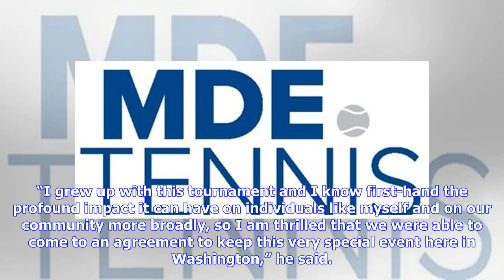After 50 Years, Citi Open To Remain In Washington, D.C. | ATP Tour | Tennis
The Citi Open, an ATP 500 event, has experienced a change in management but will remain in Washington, D.C., it was announced on Wednesday. Washington-based venture capitalist Mark Ein has acquired the tournament management rights from the Washington Tennis & Education Foundation, a non-profit that provides free tennis and educational programs for children in undeserved communities. Ein has the option to buy the tournament within five years. He shared the news at the tournament's home since it w...